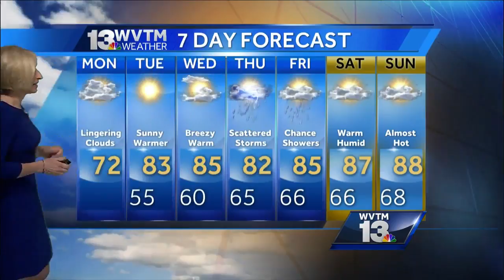Stephanie Walker's Monday forecast